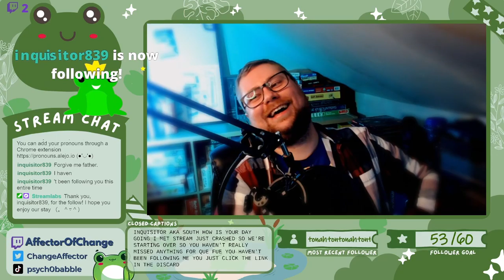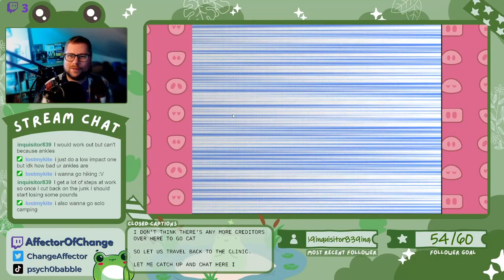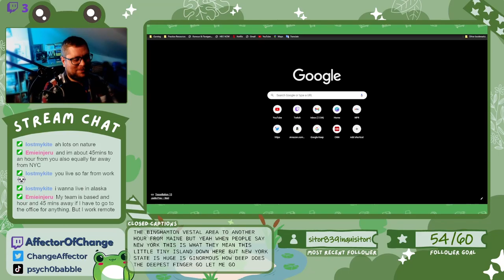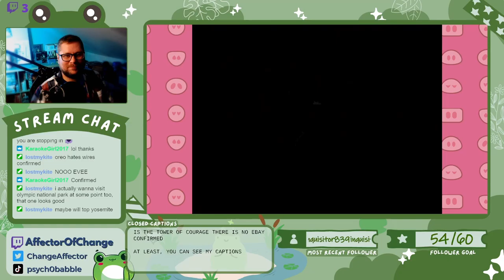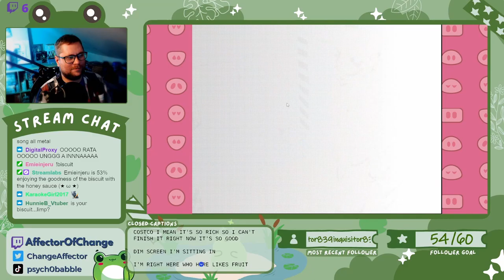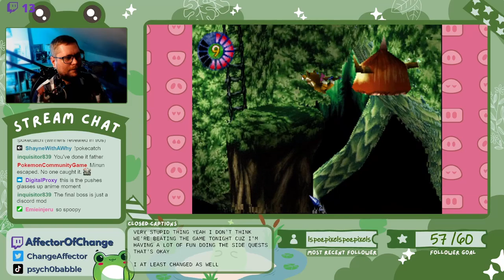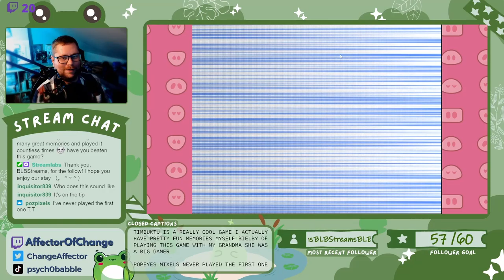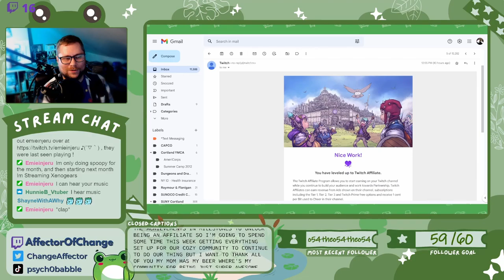Lets Play: Tomba! 2 - 04 Completing Towers of Wisdom, Courage, and Strength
Welcome to my Lets Play of the PS1 classic adventure platformer Tomba! 2

Tomba! 2: The Evil Swine Returns, released in 1999, is a direct sequel to the orignal Tomba! game developed by Whooppe Camp. it is a platform-adventure game with the story focusing on Tomba rescuing his gal pal Tabby and defeating the evil pigs that once again have cursed the land with their magic. A significant change to this game was the addition of voice acting to every single character you encounter. The game was well-received has scored well with reviewers.

So much prog! We completed the three towers tonight! The Towers of Strength, Wisdom, and Courage. We also were able to put the Evil Water Pig back in her purse and collected her fabulous robe. We were taunted by the final pig in a very _pushes glasses anime villain_ style.  We also got to meet some cute furry friends who are obsessed with nuts.

Tomba! 2 was created by Tokuro Fujiwara, developed by Whoopee Camp, and published by Sony Computer Entertainment for the PlayStation.